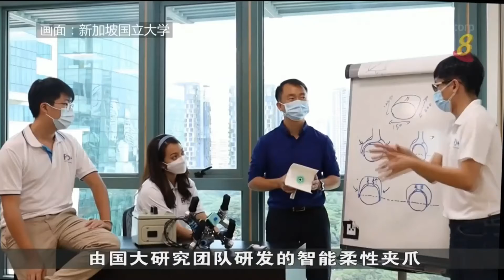Hybrid Robotic Gripper Systems for Food Assembly & Fast-Moving Consumer Goods Packaging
News coverage of our hybrid robotic gripper systems in various industry applications